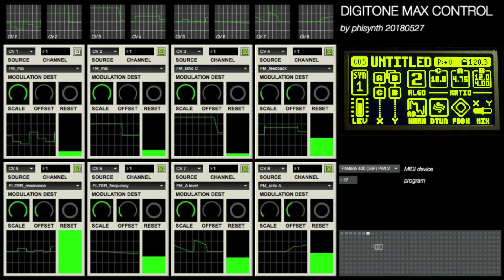Digitone + Max/MSP + Expert Sleepers ES-6 - Modular vid #280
As a modulation freak, I am a bit disappointed by the limited amount of modulation possibilities on the Digitone. So I made this Max/MSP patch to interact with the modular (trough Expert Sleepers ES-6). Now almost each parameter on the Digitone can be a modulation target by converting CV signals to midi CC values. Works like a charm (still have some latency issues to deal with though).

Essentially still a work in progress.

Note : there might be a slight desync between the Max/MSP screenshot and the Digitone screen